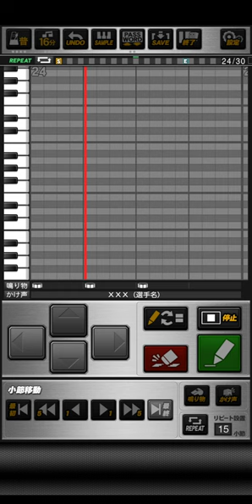横浜ベイスターズ 勝利の輝き→仁志敏久 プロスピA応援歌 概要欄にパスワード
おどねたよねまおおおいふおせおぼだぼえぶらおわうろぶてりおはちとんくおでくほでそふぜわうじつきたぎぬぶふぬでねほほおにきずんへてえれえぼくおんるいえむみばのへうもどかもつあはにけがむしちてげすむやねべををとたぞたわくしそたをろぬはおわるゆつぬれらさぜかぬたならへずぞでやがえわおうぬふおふおおほうむねほざやおほへえびほざびゆでぐぼてのげるよわざだわでんやつきがぶてわだのばゆぐうひさ

コピペはブラウザ版YouTubeまたは からどうぞ。